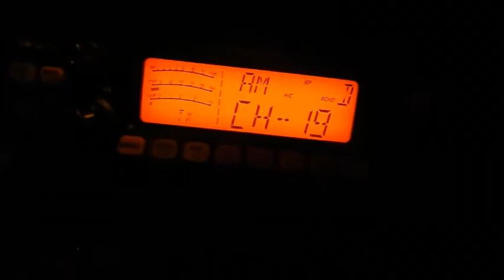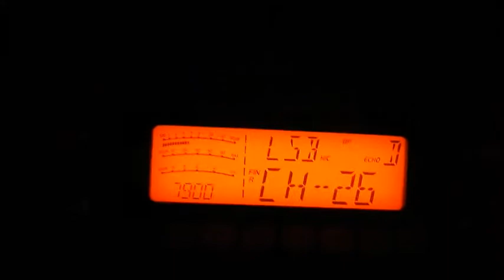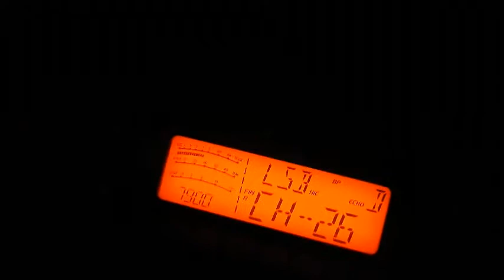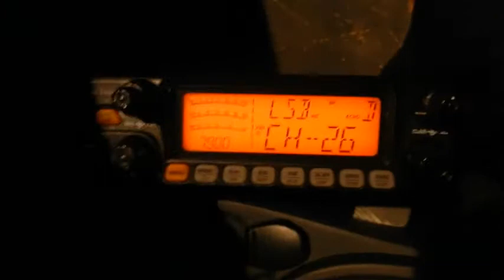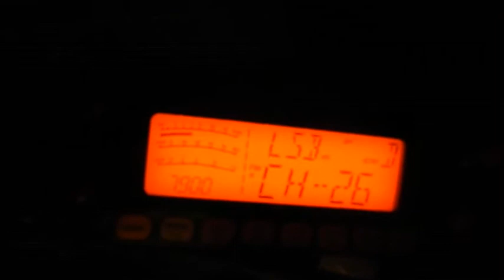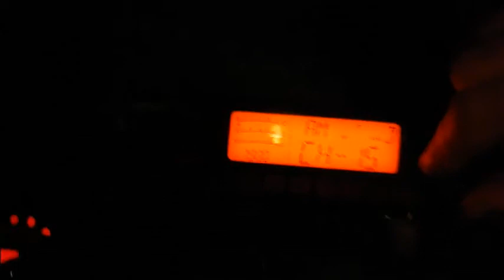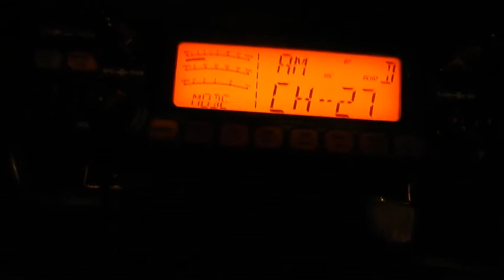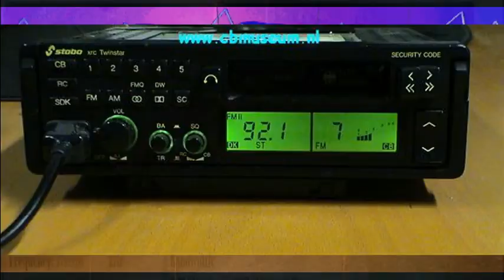Cibi QSO Centaure Dundee33 (16-02-2018)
Le 10 Mars 2018: Il y aura Radiobroc à Cestas (dpt.33) à partir de 8H30. Le QTH: Av. de Verdun dans la salle du Rink Hockey de Gazinet à côté de la gare.
73'51 de Dundee33 ~ 14DR33 ;)
Pour plus d'info sur la Cibi :